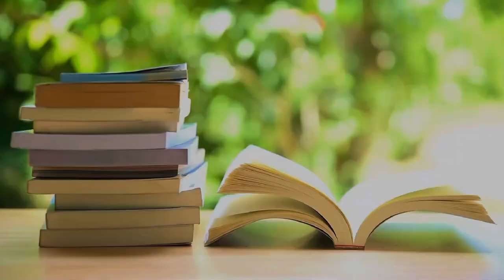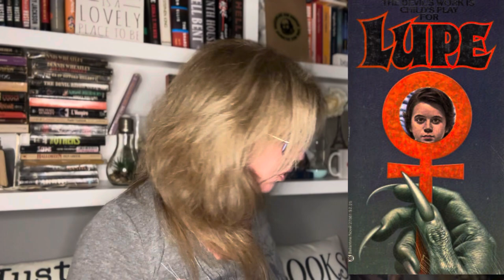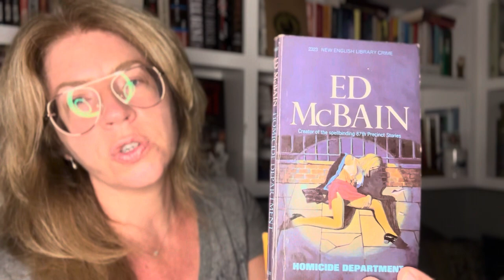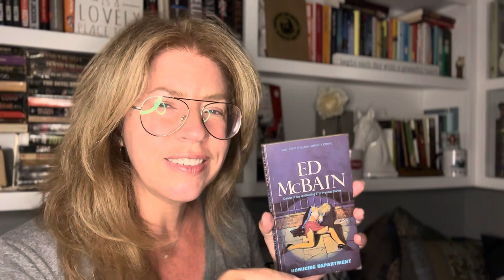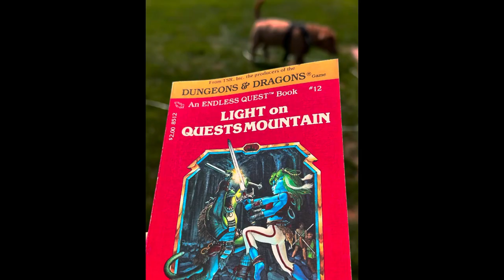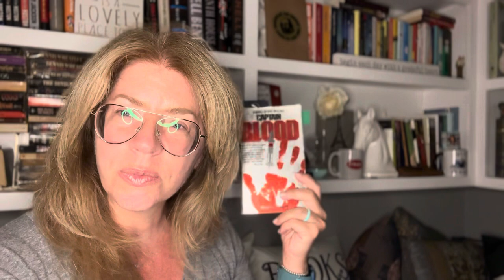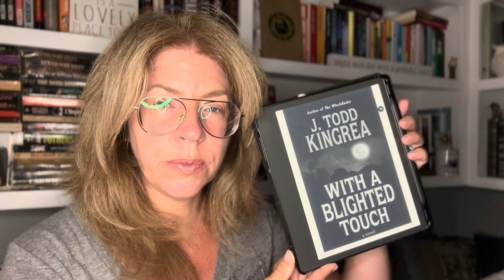Unveiling the Best Reads of GarbAugust!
What a crazy month it was! Watch as I review the last week or so of GarbAugust! What a month!!!

Welcome to my bookish corner of the internet! 📚 Join me as I dive into the wonderful world of fiction, exploring genres like Science Fiction, Horror, Paranormal, Contemporary, and Classics. Whether you're a fellow book lover or just curious about my eclectic taste, you're in for a treat!

If you crave bookish discussions, recommendations, and a sprinkle of fun, don't miss out!

Books Mentioned:
Sorority Girls of Satan by Allister Nelson
Tangled Threat by Heather Graham
Open Throat by Henry Hoke
The Boy, The Mole, The Fox and the Horse by Charlie McKessey
Rattus New Yorkus by Hunter Shea
Bloodsport (Mack Bolan, The Executioner #46) by Ray Obstfeld
Lupe by Gene Thompson
Homicide Department by Ed McBain
Lady Chatterly's Lover by D.H. Lawrence
Flowers in the Attic by V.C. Andrews
Holy Cow by David Duchovny
The Howling by Gary Brandner
I Know How This Ends by Imogen Markwell-Tweed
The  Vix3n  & Other Frights by Aleister Crowley
The Vix3n by Aleister Crowley
The Blo0dy Tracks of Bigfoot by David Irons
Plan 9 From Other Space by Matthew Ewald
American Psycho by Bret Easton Ellis
Dune by George Herbert
Captain Blo0d by Michael Blodgett
New Millennium  Boyz by Alex Kazemi
With a Blighted Touch by J. Todd Kingrea
Light on Quests Mountain - Choose Your Own Adventure Book by Mary Kirchoff

Thanks to @CriminOllyBlog for creating the event!
My delightful and despicable Co-Hosts: THE GAGS
@PaxPanic - In Memoriam